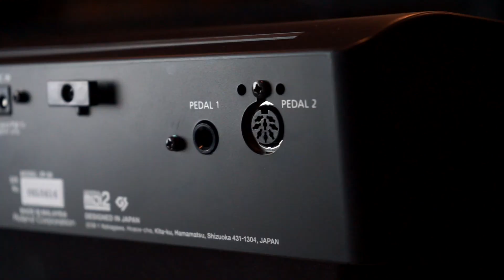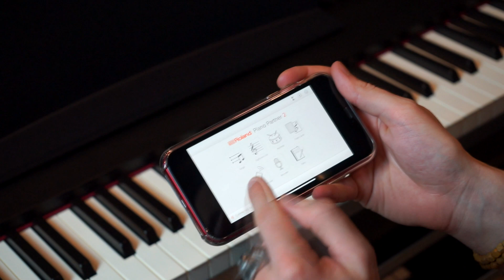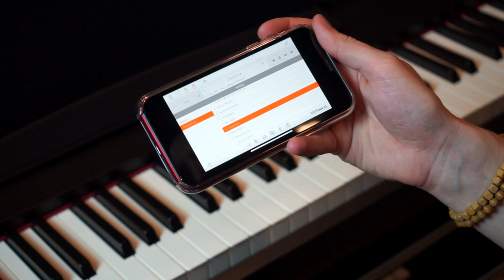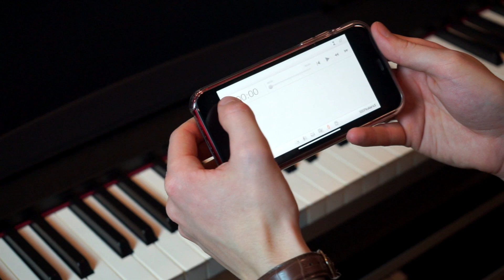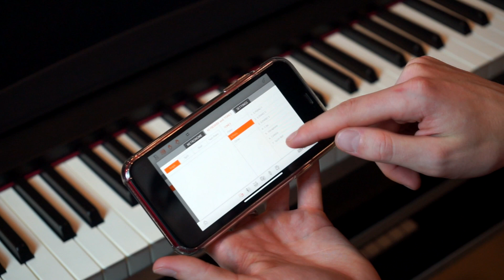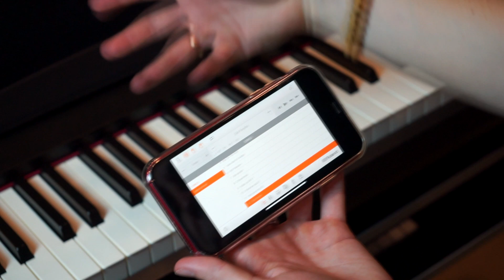ROLAND FP-30 - КАК НАСТОЯЩЕЕ! Или лучше? || подробный обзор цифрового пианино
Цифровое пианино для учебы, для удовольствия, для жизни.
Есть всё, что требуется от настоящего инструмента и даже более.
Поддержка трёх-педального блока, струнные резонансы, отличная клавиатура, блютус... Смотрите, всё расскажу.

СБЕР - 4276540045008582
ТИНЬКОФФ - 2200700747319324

Огромная благодарность за помощь в съемке и саму съемку:
00:00 - Вступление
00:27 - Основные характеристики
02:43 - Слушаем
06:09 - Возможности
08:47 - Входы и выходы
09:33 - Bluetooth и работа с приложением
14:26 - Напоследок